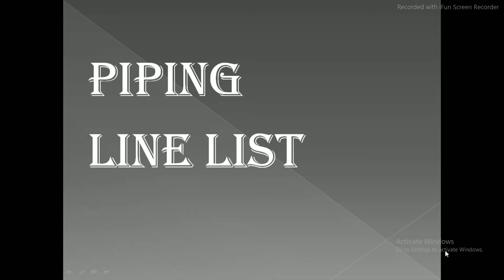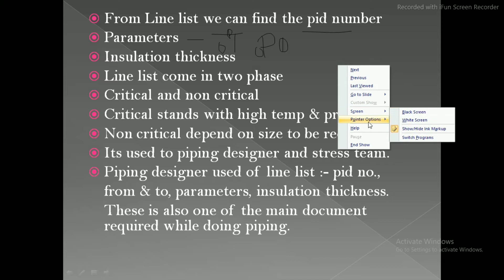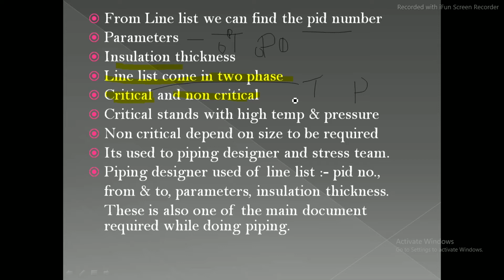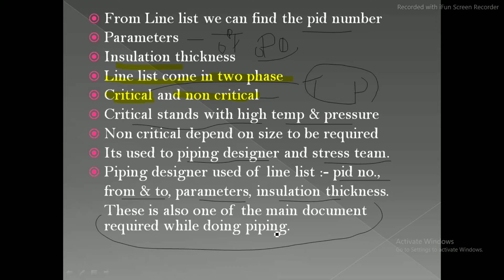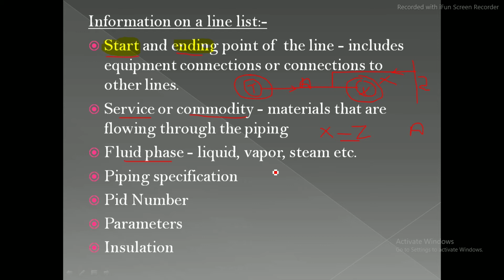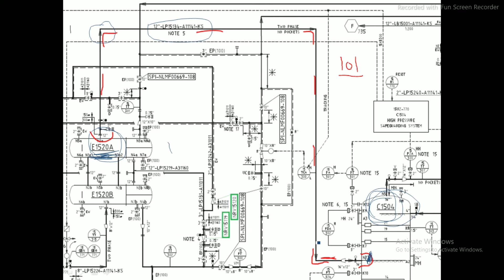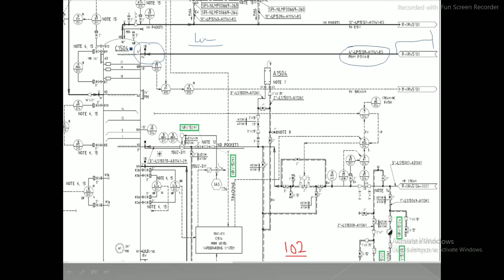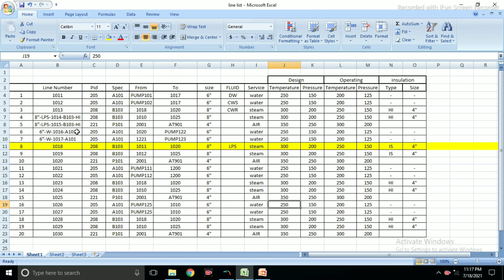PIPING LINE LIST IN HINDI LANGUAGE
piping line list hindi mein
piping line list kaisa dekhe